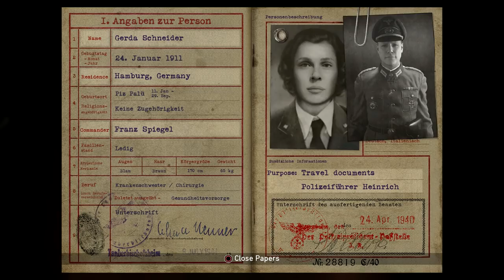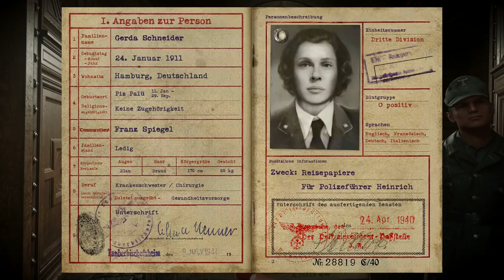Call Of Duty: WWII - Let's Play (Campaign) - Part 5 - "Liberation" | DanQ8000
"LIBERATION"

With Commentary
PS4 Gameplay
1080p 60 FPS

Call of Duty: WWII is a first-person shooter video game developed by Sledgehammer Games and published by Activision for Microsoft Windows, PlayStation 4 and Xbox One. It is the fourteenth primary installment in the Call of Duty series and the first one to be set primarily during World War II since Call of Duty: World at War in 2008. The game is set in European theatre of the war. The campaign is centered around a squad in the 1st Infantry Division, and follows their battles in the Western Front, while the multiplayer expands on different fronts not seen in the campaign. The game was released worldwide on November 3, 2017.

Similar to its predecessors, Call of Duty: WWII is a first-person shooter game but it removes the advanced system of movement present in the three previous Call of Duty titles, which included double jumping and wall running. Instead, it features a return of traditional movement to the series, taking it back to a "boots on the ground" gameplay style. The game does not feature an unlimited sprint mechanic, seen in the previous two titles. Instead of a "slide" movement mechanic, which allowed players to slide quickly on the ground, WWII features a "hit-the-deck" mechanic that allows the player to leap forward and throw themselves on the ground in order to get to cover quickly, similarly to a previous mechanic known as "dolphin dive" in Treyarch's Call of Duty: Black Ops and Call of Duty: Black Ops II.

WWII is the first title since the original Call of Duty not to feature health regeneration in the campaign. Instead, players must rely on their medic squadmates to provide health packs, as well as other squad members to provide ammunition. Other squad members can spot enemies, revealing their position in form of silhouettes. Enemy soldiers in the campaign can be captured, and wounded allies can be dragged to cover. Both of these actions, as well as killing enemies and completing objectives, add up to player's experience (XP) which can be increased and improve the character's skills. In some parts of the campaign, players will be able to control vehicles.